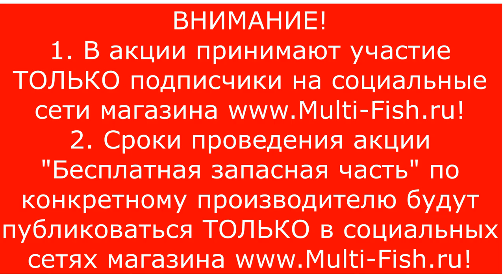БЕСПЛАТНО ВСЕМ ЗАПАСНЫЕ КОЛЕНА, СЕКЦИИ К УДИЛИЩАМ, ХЛЫСТЫ. РЕМОНТ УДИЛИЩА!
Бесплатно ОТДАЕМ нашим покупателям В ПЕРИОД ДЕЙСТВИЯ АКЦИИ колена для удилищ, секции, хлысты и вершинки. Проводим ремонт колен рыболовных удилищ БЕСПЛАТНО, если не смогли подобрать подходящее колено ТОЛЬКО ТЕМ, КТО ПОКУПАЛ У НАС УДИЛИЩЕ ДАЙВА, БЛЕК ХОЛЛ, ЛАКИ ДЖОН и другие!
Меняем секции на разных удочках. Ремонт карбонового удилища, запасные колена, ремонт удилища из углепластика, а также ремонт удилища своими руками - все это мы выполним для Вас совершенно бесплатно, если Вы покупали удилище в нашем магазине
По Программе Лояльности и в рамках проведения акции мы выполним ремонт карпового удилища, ремонт махового удилища, ремонт сломанного колена удилища без оплаты. А также расскажем как выполнить ремонт телескопического удилища своими руками. Как выполняется ремонт ремонт телескопической удочки, ремонт карбоновой удочки. Ремонт колена маховой удочки, а также весь ремонт кончика удочки, ремонт удочки из углепластика выполняется нашим сервис центом совершенно бесплатно, в случае не нахождения нужного колена на нашем складе и не возможности отдать Вам колено бесплатно.
Для наших покупателей, покупателей магазина Multi-Fish.ru все колена и все ремонты на купленные у нас удилища совершенно БЕСПЛАТНО в рамках проведения акции!

Наши преимущества:
2. САМЫЕ НИЗКИЕ цены со склада производителя, по Программе лояльности магазина Мульти-Фиш!
3. БЕСПЛАТНАЯ доставка по Москве и России в рамках Программы лояльности!
4. БЕССРОЧНАЯ гарантия на заводской брак на ВСЕ УДИЛИЩА!
5. Свой фирменный СЕРВИС-ЦЕНТР работающий более 20 лет! с ПОЖИЗНЕННОЙ гарантией на место ремонта!